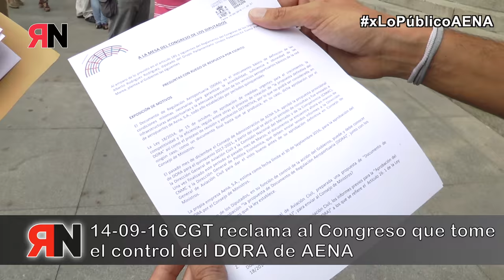CGT reclama al Congreso que tome el control del DORA de Aena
Un gobierno en funciones no podrá autorizar el Documento de Regulación Aeroportuaria (DORA) de Aena. Tras la propuesta de Aena, el DORA debería ser aprobado en Consejo de Ministros antes del 30 de septiembre.

La Ley 18/2014, de 15 de octubre, es clara al respecto, el DORA debera ser aprobada por el Consejo de Ministros, ademas de regular el proceso de creación, pero no podrá ser considerada en ningún caso como un documento final hasta que se produzca. ( Fecha prevista antes del 30 de Septiembre 2016 ).

Ya la privatización de Aena, se escapó del control parlamentario gracias a la mayoría absoluta del Partido Popular.  Aena sale a Bolsa el  11 febrero 2015, con un pan debajo del  brazo.  El primer Documento de Regulación Aeroportuaria (DORA) no existe. El primer DORA podría nacer ahora, con un gobierno en funciones sin la confianza de la cámara, y una vez más sin el debido control de parlamentario. Es por eso que CGT ha reclamado hoy en el Congreso de los Diputados que se reclame al 'gobierno en funciones' que entregue el DORA para control parlamentario y se abstenga de tomar decisión alguna sobre el DORA.

¿Que debería ser el Documento de Regulación Aeroportuaria (DORA)?

El DORA no solamente regulará las tasas aeroportuarias, de las que vive Aena, el DORA deberá cumplir como un contrato, del gestor aeroportuario (Aena) con la sociedad (ciudadanía), determinando la cantidad y calidad del servicio prestado, con la finalidad de garantizar, la movilidad de los ciudadanos y la cohesión económica, social y territorial, asegurando la accesibilidad, suficiencia e idoneidad de las infraestructuras aeroportuarias, la sostenibilidad económica de la red de aeropuertos, así como su gestión eficiente,  y la continuidad y adecuada prestación de los servicios aeroportuarios, en términos de calidad, regularidad y seguridad, al tiempo que se garantiza la existencia de una red de infraestructuras suficiente para el transporte aéreo. El DORA debería garantizar los diversos bienes constitucionales que, como tales, han de ser objeto de especial protección por parte del legislador. Permitir el acceso en condiciones de igualdad de los ciudadanos de cualquier territorio a bienes como el derecho a la movilidad. Desde el punto de vista económico, propiciar la redistribución interterritorial de la riqueza y cumplir el encargo constitucional de una gestión eficaz del espacio aéreo.

En CGT no podemos entender que el proceso creacion del DORA, se haga de una forma opaca, y que el posible el documento final (DORA) no recoja más que los intereses de las elites, olvidándose de los intereses de la gente y de los trabajadores. (por ahora el DORA es SECRETO para el ciudadano, y tampoco ha llegado al Congreso)

El DORA de Aena podría ser noticia porque un gobierno en funciones y sin el apoyo de la cámara, aprobara finalmente, la Regulación Aeroportuaria en dudosa legalidad.

En CGT esperamos que la noticia sea otra bien distinta, que el Parlamento reclama al 'gobierno en funciones' que entregue el DORA para control parlamentario y se abstenga de tomar decisión alguna sobre el DORA.

Desde CGT venimos alertando sobre la privatización-expolio de Aena y su regulación por el DORA. Nosotros venimos trabajando desde hace muchos años contra la privatización de Aena, mantenemos una petición en Change.org con más de 10.000 firmas y actualizamos nuestra cuenta de twitter con más de 30.000 seguidores.